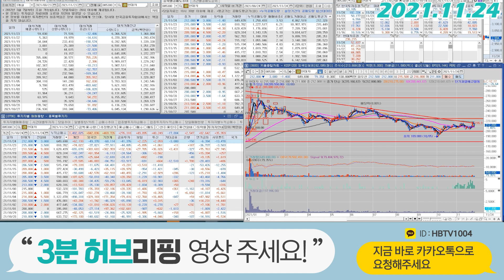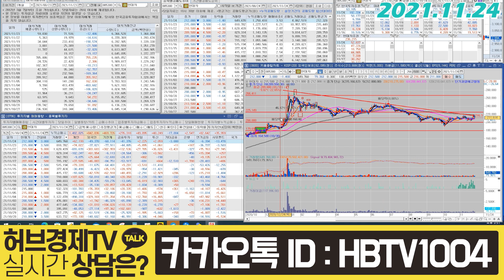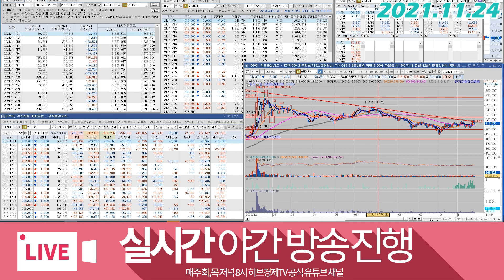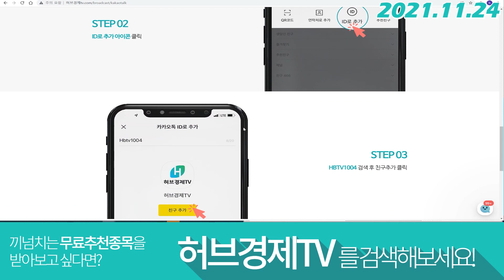현대차(005380) - 재료의 강도에 대해서..